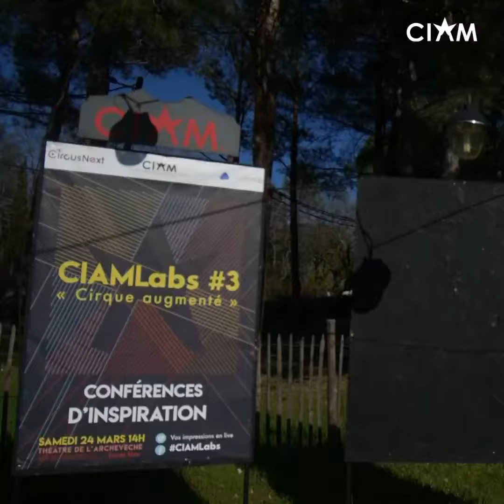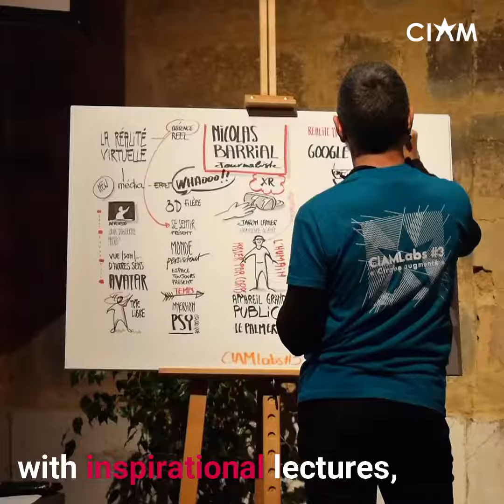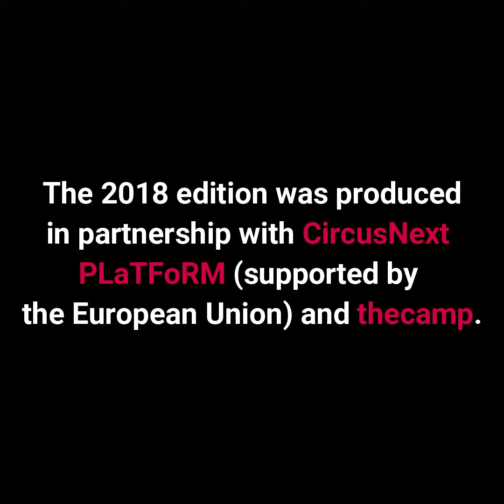CIAMLabs#3 - Cirque augmenté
Le CIAMLabs est un laboratoire d’innovation autour des arts du cirque initié en 2015 par le Centre International des Arts en Mouvement d’Aix-en-Provence.

Le principe : 4 équipes I 5 disciplines I 100 heures
pour réfléchir sur une thématique en lien avec les arts du cirque

En 2018, le CIAMLabs#3 a porté son regard sur le cirque augmenté, pour tenter d’enrichir l’expérience du spectateur de cirque, avant et après le spectacle, grâce aux nouvelles technologies.

Le CIAMLabs est un projet porté par le Centre International des Arts en Mouvement L’édition 2018 a été réalisée en partenariat avec CircusNext PLaTFoRM et thecamp.